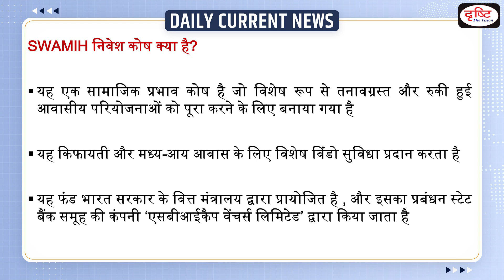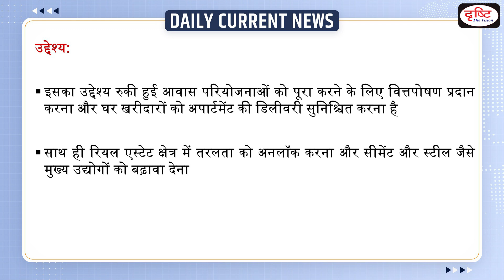SWAMIH FUND : Daily Current News | Drishti IAS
The Prime Minister, Shri Narendra Modi has congratulated new home owners in Bengaluru’s first project under SWAMIH Fund which has helped more than 3000 families in owning their dream homes.Replying to a tweet by Member of Parliament from Bengaluru South, Shri Tejasvi Surya, the Prime Minister tweeted.

1. Videos by Dr. Vikas Divyakriti

2. Concept Talk- By Dr. Vikas Divyakirti